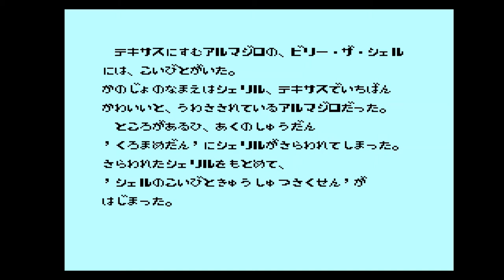Armadillo (Famicom) - 01 Level 01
It takes a bit to get used to the controls and the movement, but this is a really cute and fun game. Now, let's mess this gangster snake up.